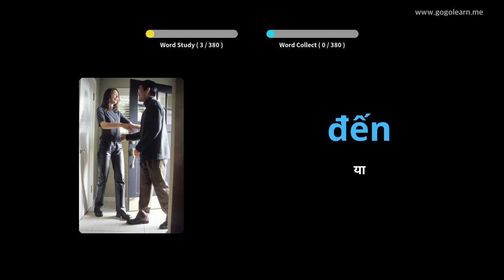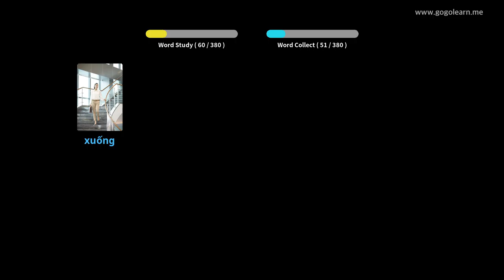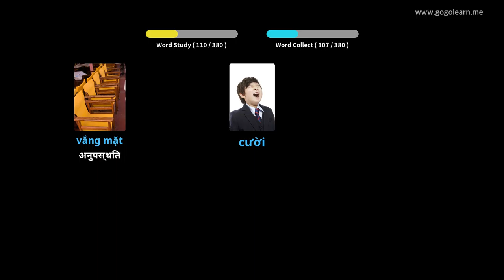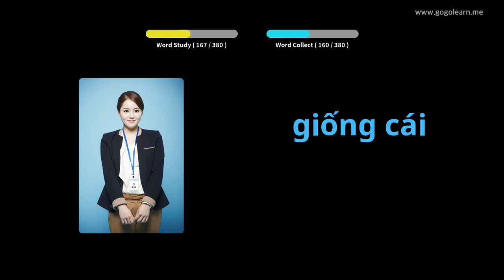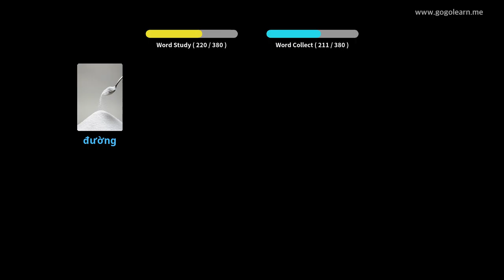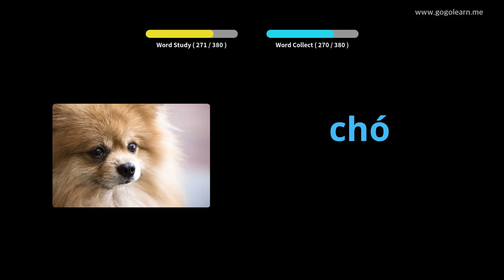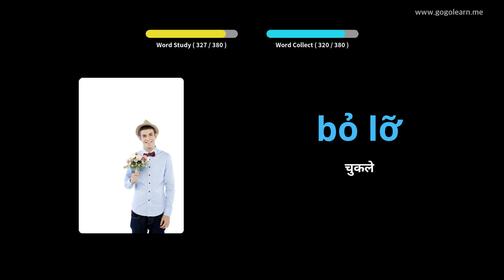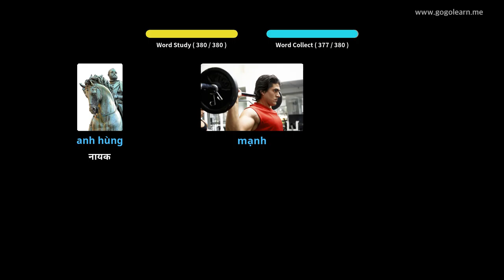व्हिएतनामी शब्दसंग्रह मूलभूत मुले | Golearn